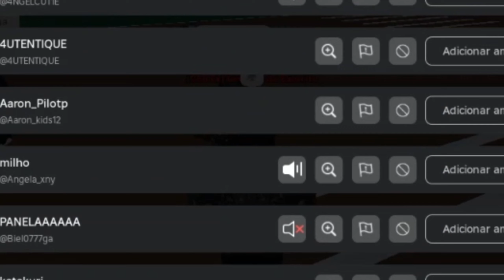Roblox | TODOS os MILITARES estavam OUSADOS no EXÉRCITO!!! (E.B do APEX)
Olá, galera! Hoje estamos no Exército Brasileiro do Apex. É um jogo do Roblox. Hoje estaremos no eb do apex-hard. Você vai ver que esse jogo do Roblox é incrível como os Recrutas e até mesmo Graduados estavam nesse jogo. Você verá também que hoje os militares estavam muito agitados.

𝐕𝐢́𝐝𝐞𝐨𝐬 𝐧𝐨 𝐜𝐚𝐧𝐚𝐥: todos os dias - 19h15.
𝐒𝐡𝐨𝐫𝐭𝐬: x
𝐋𝐢𝐯𝐞𝐬: x

𝐎𝐛𝐣𝐞𝐭𝐢𝐯𝐨𝐬 & 𝐬𝐨𝐧𝐡𝐨𝐬

9,000 inscritos!
Equipamentos Melhores!

𝐈𝐧𝐟𝐨𝐫𝐦𝐚𝐜̧𝐨̃𝐞𝐬 𝐀𝐝𝐢𝐜𝐢𝐨𝐧𝐚𝐢𝐬:
Gravador: Bandicam
Editor de Vídeo: Capcut